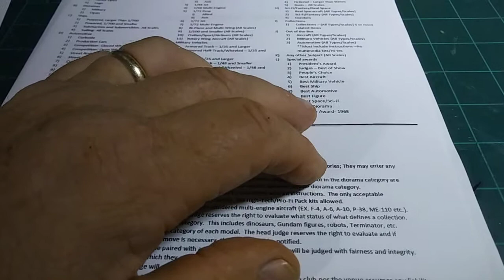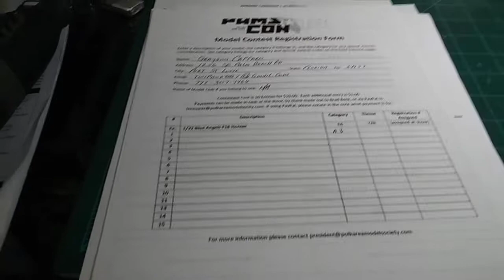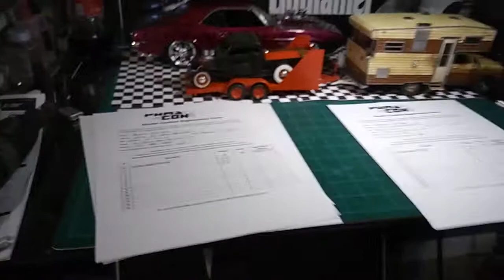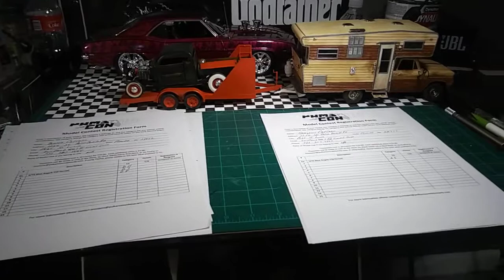Lineup for the June 16th Lakeland FL show